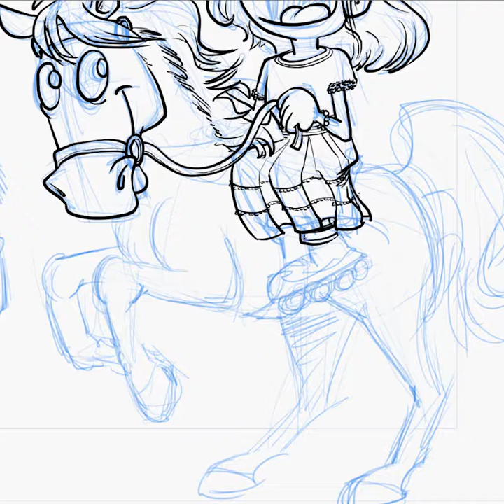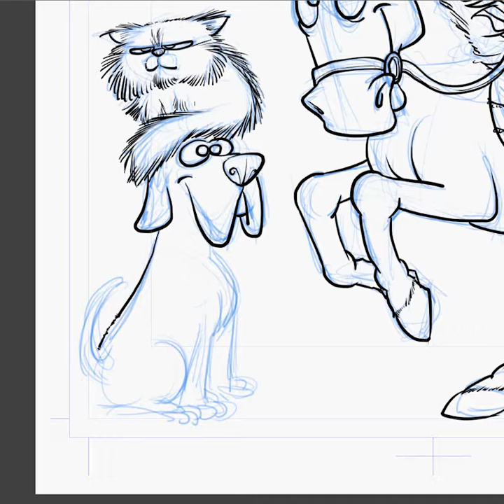Comunión 02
Proceso de dibujo para encargo de comunión.
Segunda parte, la tinta.